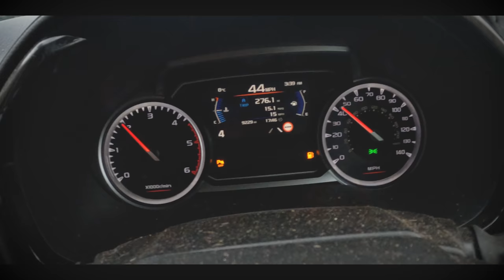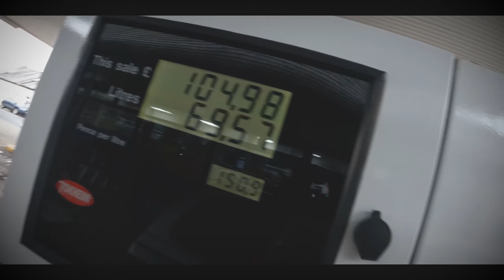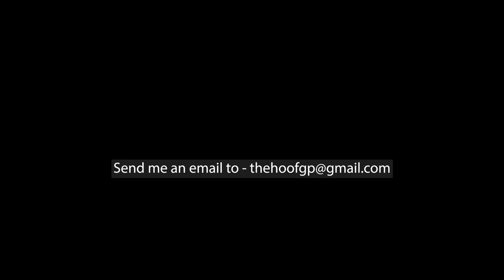CONGEALED PUS in HUGE BULL'S HOOF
Follow my life on farms in south west Scotland, working not as a veterinarian, but as a professional hoof trimmer.

LEARN EXACTLY HOW TO TRIM THE WAY I DO ... ON MY ONLINE FUNCTIONAL CATTLE HOOF TRIMMING COURSE -

. EASYFIX
Everything at EASYFIX revolves around Livestock Comfort, which is why they design, manufacture and provide the most comfortable and innovative animal housing solutions available on the market worldwide. EASYFIX provides an extensive range of Flexible Cow Cubicles, Cow Mats & Mattresses, Slat Mats and much more!